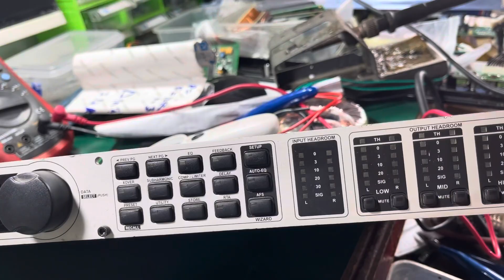Repair error dbx DriveRack pa+ . I come from Viet nam